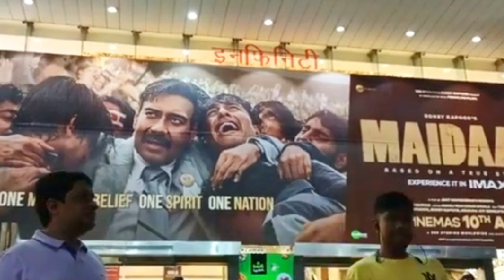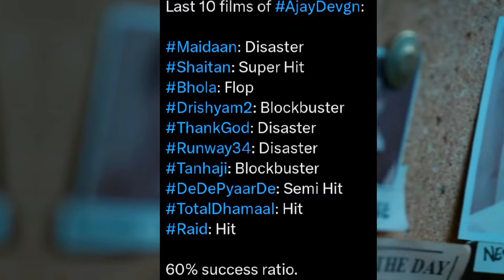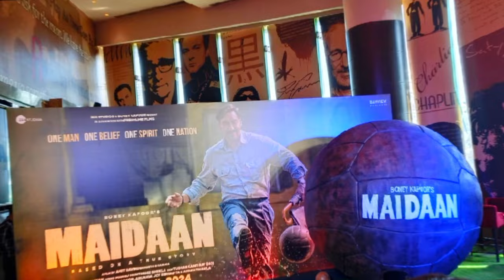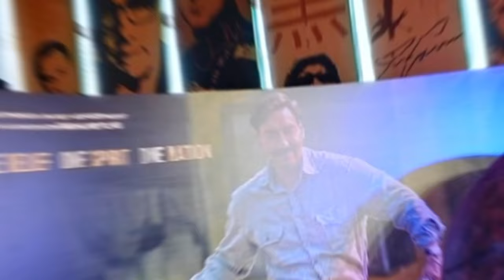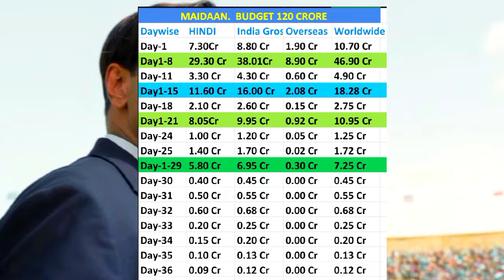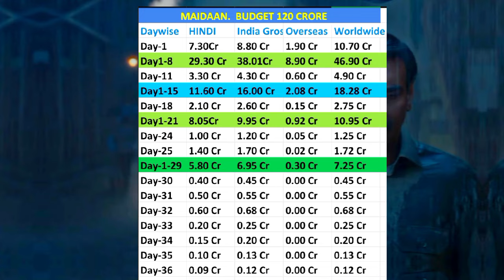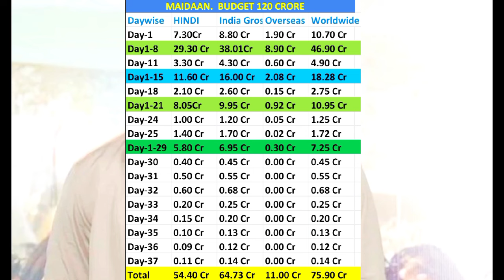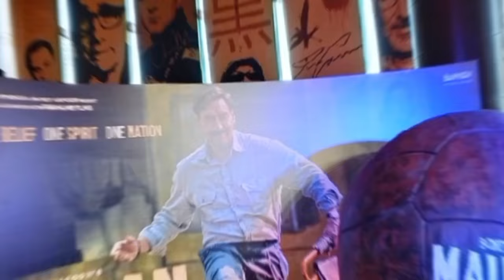Maidaan (Day-37) बड़ी छलांग 🤯 Box Office Collection All India 😱|Ajay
Maidaan Collection
Maidaan movie reaction
Maidaan movie reviews
Maidaan movie review
Maidaan movie public reviews
Maidaan movie public reaction
Maidaan public reviews
Maidaan Ajay Devgan
Maidaan Ajay Devgan
Maidaan movie
Maidaan movie update
Maidaan news
Maidaan  budget
Maidaan box office collection
Maidaan box office collection prediction
Maidaan box office prediction
Maidaan movie songs
Ajay Devgan